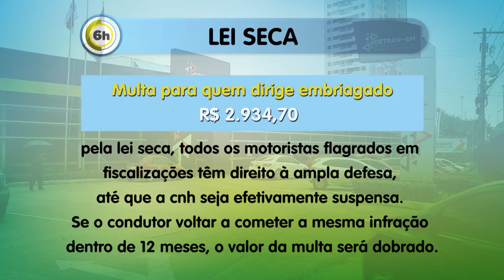6 Horas Notícias – 25 09 2019 03º Bloco